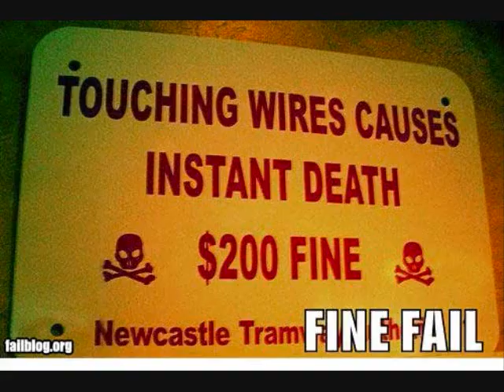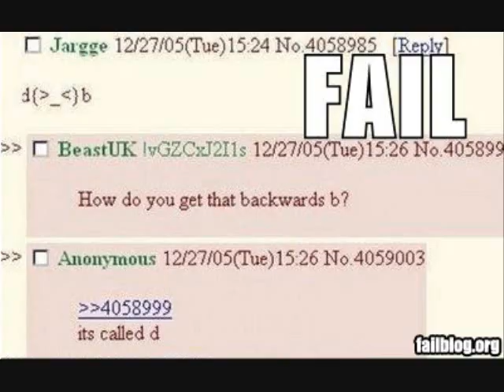Failure Montage (PG)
A short montage of FAIL. From blondes to mcdonalds,  spelling mistakes to bad placement, parking failure to Car wrecks, engrish, typos, and much more!

it WILL make you LOL.

EDIT: The McDonalds one, you cant read, but it says "Try our new anus burger!"

Montage by: JeepFanTheSeaWulf

Ignore: blond idiot hack mod halo 3 css counter strike call of duty 4 prank european fall fail failure dumb water fool crash hurl barf food tofu fat runescape party drunk fart music video halo theme random wolf wulf fall phone rubberband camera jeep grass motorcycle hole failboat drunk drink sleeping dog cat pig emo wheelchair stunt intel amd ram airplane germany france china japan freak ninja boat beach flag candy nickleback metallica music video joke moped mini bike fit fat man freight shipment car truck semi desert pole wreck owned own ownage call cellphone jeep cj7 yh jk cherokee chevy pontiac turbo turbocharged bikestunt bikecrash baja jump v8 v6 i4 i6 diesel mud dune sand pool bottle suv minivan fire hydrant cone traffic cone traffic stop sign paint tux tuxedo